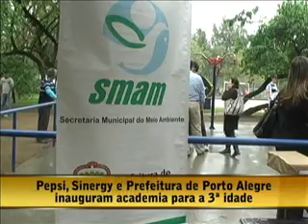Pepsi, Sinergy e Prefeitura de Porto Alegre inauguram academia para 3a idade - parte 2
Gabriella Soltys entrevista:

Prof. Garcia, secretário municipal do meio ambiente;
Fabio Reategui, empresário;
Roberto Jacobasso, conselheiro Parque Farroupilha;
Rafael, instrutor de academia;
Becker, instrutor de academia.